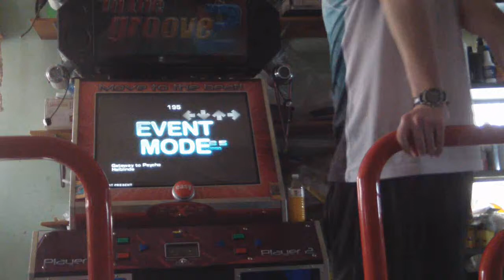Pope - Gateway to Psycho 98.13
Sightread. Chart is from Cirque du Lykan (Download